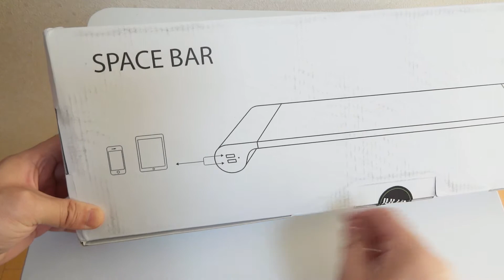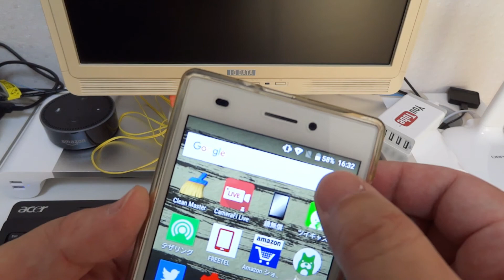Winhiモニター台USBポート4基付きを買ってみた！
Winhiのモニター台です。USBポートが4基付いています。
パソコン回りがすっきり整頓できます。

Winhi モニター台
撮影機材：下記のいずれかを使用しています。
(1) SONY NEX-5R
(2) SONY DSC-HX9V
(3) SONY ACTIONCAM HDR-AS100V,
(4) SONY HANDYCAM HDR-CX430V
(5) CANON EOS70D
(6) CANON EOS Kiss 7
(10) iPod Touch 5th
(11) FREETEL SAMURAI MIYABI

収音：下記のいずれかを使用しています。
(1) 上記機材の内臓マイク
(2) Audio-Technica AT9945CM
(3) Audio-TechnicaピンマイクAT9901
(4) SONY ICD-SX1000
(5) iPhone付属のヘッドセット

注意事項：
(1)Amazon Shopのリンクがある場合は、Amazon アソシエイトリンクを使用しています。
(2)動画の内容・情報は公開時点のものです。ご視聴頂いている時期によっては、情報が古くなっている可能性が十分にあることをご理解下さい。
(3)動画内でのコメントはあくまでも個人的なものであり、全ての皆さんに該当するわけではありません。
(4)動画の内容に無関係のコメントは削除の対象とさせて頂く場合がございます。また、言葉使いが乱暴で無礼なコメントも削除対象とさせて頂く場合がございます。あらかじめご理解の上、コメントをお願いします。
(5)動画の内容が気に入らないと感じたら、その時点で視聴を止めて去って下さい。
(6)動画を視聴もしないのに、低評価を付けるだけの行為は止めて下さい。
(7)中小誹謗はもちろんのこと、実際に顔を合わせて面と向かって言えないようなコメントはしないで下さい。他の視聴者の方の気分を害してしまいますので。

BGMと効果音：下記のいずれかを使用しています。

RockBed-Sports01mast-15

パーティーグッズ：フリー効果音｜Music is VFR

音源：ロイヤリティフリーの無料音楽素材「甘茶の音楽工房」

パロディウスだ！ BGM集 -Parodius da! BGM Collection
36.こうかおんアラカルトだ！(39:21)
※ちなみにボイス効果音は45:10 からです。